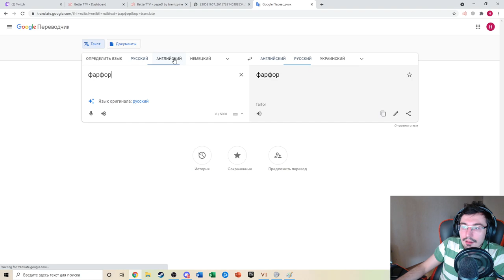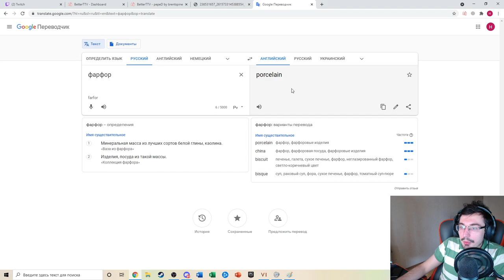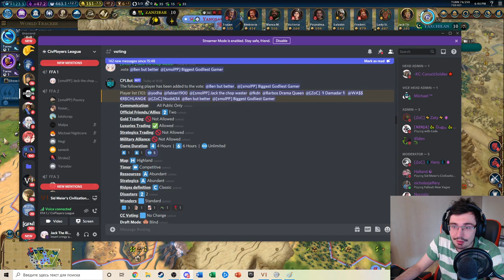Admiral General Saladin 500 science turn 72 | Stream VOD #129 Civ6 Arabia FFA